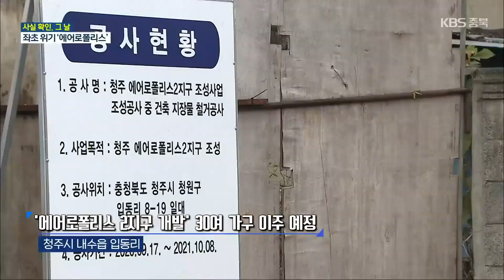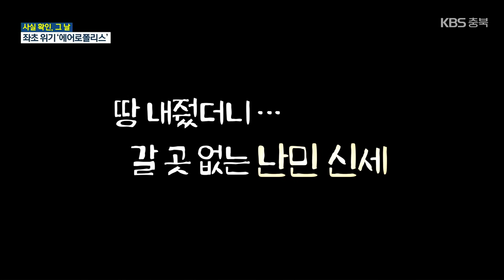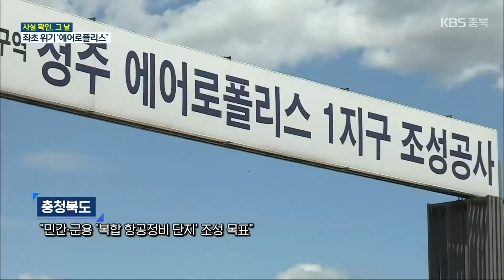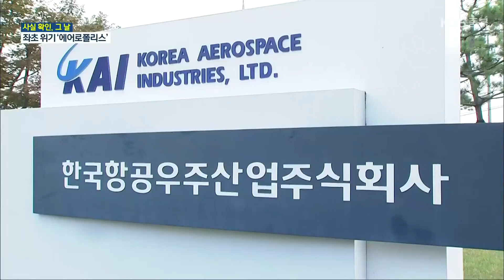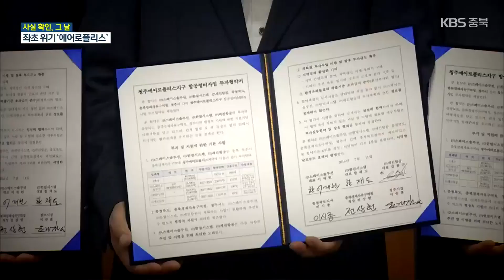‘백 년 먹거리’라더니…표류하는 ‘에어로폴리스’ / KBS 2021.11.11.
[앵커]

 2010년부터  내리 3선을 지낸 이시종 지사의 역점 사업 가운데 하나가 '청주 에어로폴리스' 개발 사업입니다.

 충북의 백 년 먹거리를 위해 국내 최대 규모의 항공정비 복합단지를 만들겠다는 구상이었는데요.

 10년 가까이 투자 유치 실패와 원주민 이주 대책 논란 등이 끊이지 않으면서 이시종 지사의 남은 임기 안에 결실을 보기는 어려워졌습니다.

 사실확인 그날, 송근섭 기자가 보도합니다.

 [리포트]

 청주시 내수읍의 한 마을입니다.

 청주 에어로폴리스 2지구 개발로 주민 30여 가구가 마을을 떠나야 하는 상황입니다.

 이 마을 주민들의 강제 이주는 벌써 세 번째.

 청주시 북일면에 살던 1970년대, 공군 비행장과 청주국제공항 건설로 두 차례 터전을 떠나 지금의 마을에 정착했습니다.

 [민경세/청주시 내수읍 : "저희는 세 번을, 이사를 나라 때문에 가는거예요. 그러면, 나라 때문에 가면 그것에 대한 보상이라든지 아니면 대책 없이…."]

 충북 경제자유구역청은 마을 주민들이 옮겨갈 이주자 택지를 만들겠다고 약속했습니다.

 계획대로라면 에어로폴리스 2지구 공사가 끝나는 내년 말까지는 집을 비워야 하는 상황.

 하지만 30여 가구 가운데 절반은 사업 추진 5년이 넘도록 아직도 어디로 옮겨갈지 알지 못하는 상탭니다.

 첫 후보지는 수의계약이 불가능한  시유지라는 이유로  땅 매입이 무산됐고, 다음 후보지는 땅 주인과 보상 가격 등 협의에 어려움을 겪고 있습니다.

 주민들은 사업을 추진하는 충북경자청이 약속을 지키지 않아 길거리로 내몰리게 됐다며 분통을 터트리고 있습니다.

 [김정자/청주시 내수읍 : "(경제자유구역청에서) '열심히 노력하고 있으니까 계시라고' 그래서 기다렸어요. 8월 돼도 아무 소식이 없어. 전화를 제가 해봤습니다. 해보니까 '인사이동 때문에 저희는 지금 모르겠습니다'."]

 이주자 택지 문제가 마무리되지 않으면, 내년 말 에어로폴리스 2지구 완공도 계획대로 진행될지 알 수 없는 상황.

 충청북도의회에선 경자청장 책임론까지 나왔습니다.

 [이상정/충청북도의원 : "청장님이 직을 걸겠다고 하시니까 직을 걸고서, 안되면 사퇴라도 하시는 게…."]

 2013년 2월, 청주국제공항이 있는 청주시 내수읍에 54만 제곱미터 규모의 경제 자유구역으로 지정된 청주 에어로폴리스.

 충청북도는 이곳에 1,400억 원을 들여 국내 최대 규모로 민간 항공기와 공군 전투기까지 다루는 '복합 항공정비 단지'를 만들겠다는 목표를 세웠습니다.

 이를 위해 경남 사천에 있는 한국항공우주산업, KAI의 청주 이전을 추진해 MRO 단지 조성을 추진했습니다.

 하지만, 경남 사천시가 KAI와 손을 잡고 MRO 단지 조성에 가담하면서  청주 에어로폴리스의 MRO 단지 조성의 꿈은 결국 무산됐습니다.

 이어 추진된 민간 MRO 단지 조성도  순탄치 않았습니다.

 충청북도는 에어로폴리스에 민간 항공기 정비 단지를 조성하기 위해 민간 기업인 아시아나에 손을 내밀었습니다.

 이에 아시아나는 충청북도와 투자협약을